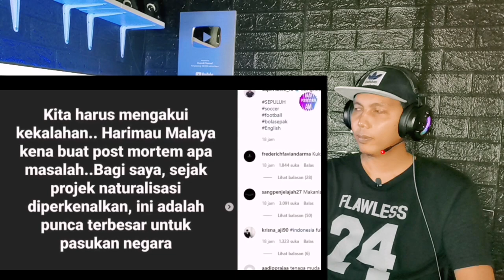SAFEE SALI MINTA MAAF! Usai Lihat Malaysia Dibantai 4-1,Lagenda Malaysia Menyesal Pernah Meremehkan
SUPPORT CHANNEL INI GUYS♂️Ball Posession